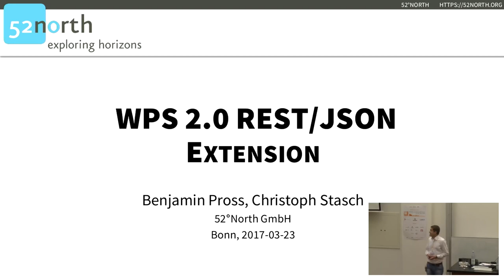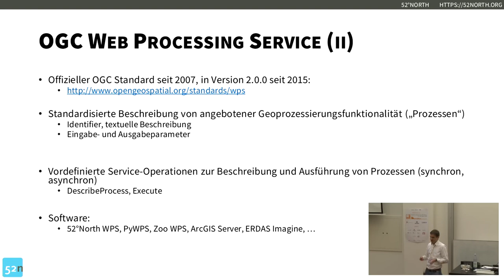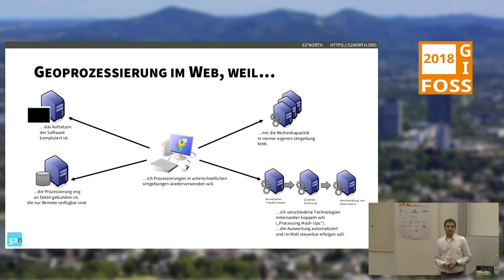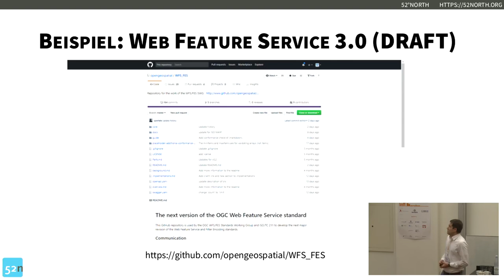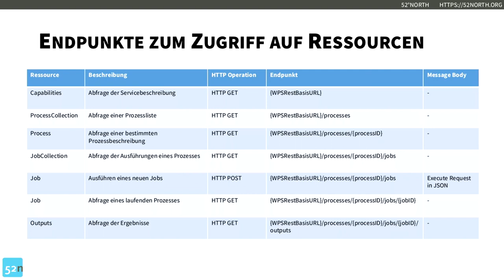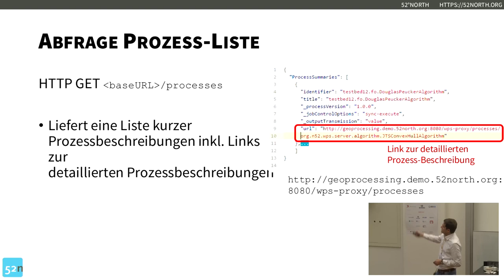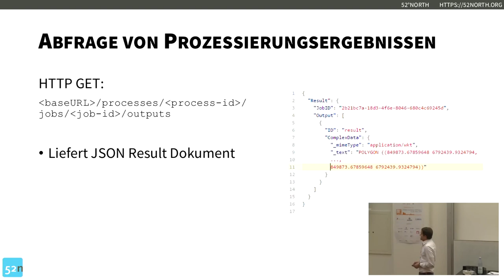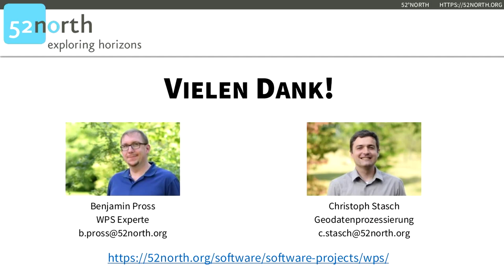2018 - Web Processing Service (WPS) 2.0 REST/JSON Extension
Wir geben einen Ausblick auf die Web Processing Service (WPS) 2.0 REST/JSON Erweiterung. Die Standardisierung wird im OGC durch die WPS 2.0 Standard-Arbeitsgruppe vorangetrieben. Parallel wird eine Beispielimplementierung von 52°North entwickelt. Neben dem formalen Standard-Dokument ist die Erweiterung als API beschrieben, die der OpenAPI 3.0 Spezifikation folgt. Wir stellen die API und die Implementierung, sowie die geplante Roadmap bis zur Veröffentlichung vor.

Eine Vereinfachung existierender OGC Service Schnittstellen mittels Representational State Transfer (REST) APIs sind ein wichtiges Thema im Open Geospatial Consortium (OGC). In den jüngsten OGC Testbeds wurden REST APIs für verschiedene OGC Web Services (OWS) untersucht. Zusammen mit einem JSON-Encoding für angebote Ressourcen (Karten, Vektordaten, Geoprozessierungen) soll eine Verschlankung der Kommunikation erreicht werden, die speziell für Web-basierte Client-Anwendungen von Vorteil ist. In unserem Vortrag werden wir die Web Processing Service (WPS) 2.0 REST/JSON Erweiterung vorstellen, die aus Arbeiten im OGC Testbed-12 hervorging und voraussichtlich 2018 veröffentlicht wird. Die Präsentation wird folgende Aspekte umfassen:
* Vorhandene REST APIs im Bereich Geoprozessierung
* OpenAPI 3.0 Spezifikation der Pfade und Schemas der WPS 2.0 Erweiterung
* Beispielimplementierung
* Beispielanwendungen
* Roadmap bis zur Veröffentlichung

Christoph Stasch